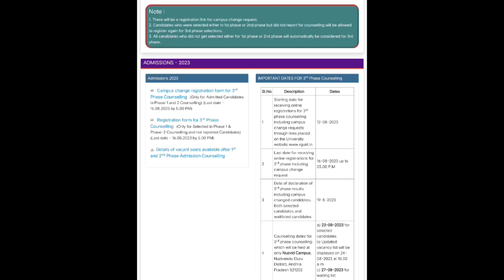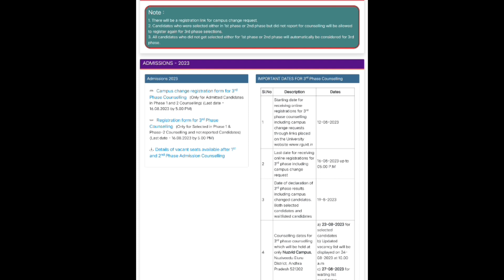ap iiit|Ap iiit notification 2023|rgukt notification 2023-24|iiit latest updates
rgukt admissions 2023-24,iiit apply online 2023 telugu,ap iiit application form 2023,how to apply rgukt 2023,rgukt notification 2023-24
IIIT
iiit nuzvid
iiit notification
notification
iiit srikakulam
iiit Ongole
iiit idupulapaya
triple it
iiit ap
iiit notification
iiit ap
iiit apply online 2023 telugu
2023 notification
about iiit
iiit nuzvid
ap iiit
rgukt
about iiit
iiit 2023
iiit telugu
iiit updates
rgukt latest news 2023
SVU Region
iiit
iiit updates
how to prepare iiit marit list
iiit notification

👉 campus change list

𝚑𝚝𝚝𝚙𝚜://𝚊𝚍𝚖𝚒𝚜𝚜𝚒𝚘𝚗𝚜23.𝚛𝚐𝚞𝚔𝚝.𝚒𝚗/𝚊𝚙𝚙/𝚊𝚙𝚙𝚕𝚒𝚌𝚊𝚝𝚒𝚘𝚗